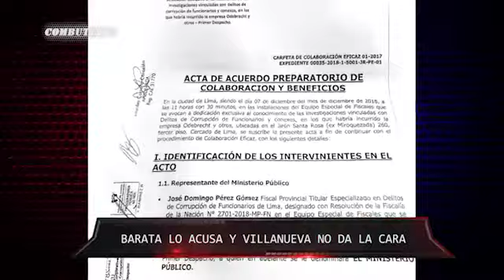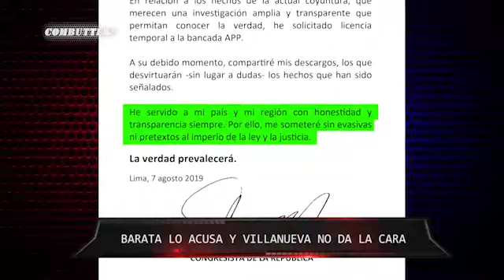lo acusa y Villanueva no da la cara